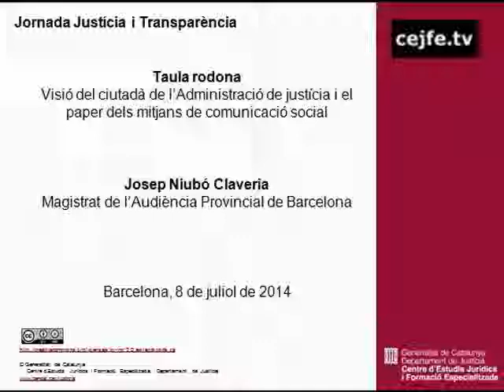Jornada Justícia i transparència. Taula rodona. Josep Niubó Claveria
Jornada Justícia i transparència. Taula rodona: Visió del ciutadà de l'Administració de justícia i el paper dels mitjans de comunicació. Josep Niubó Claveria, magistrat de l'Audiència Provincial de Barcelona